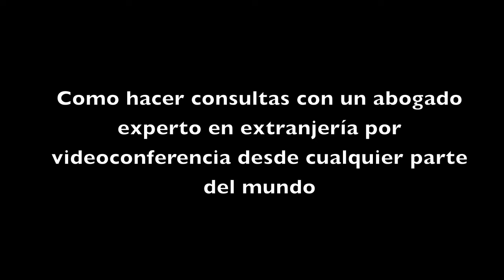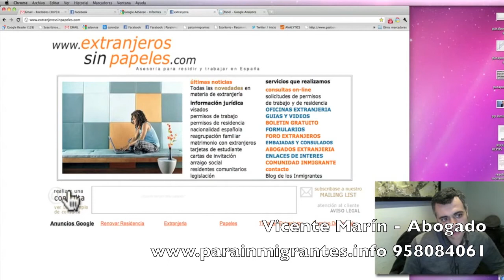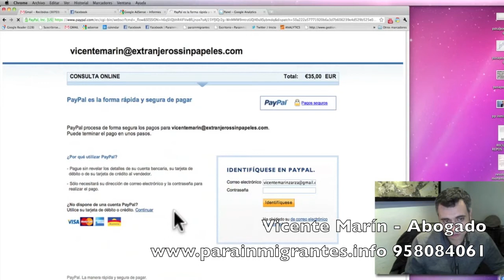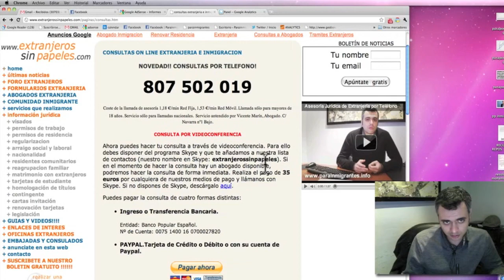Como hacer una consulta jurídica por videoconferencia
Parainmigrantes.info te muestra como realizar una consulta jurídica con un abogado experto en extranjería desde fuera de España a través de videoconferencia con el programa. Podrás consultar todo lo referente a procedimientos de residencia y trabajo, reagrupación familiar, visados, nacionalidad española, etc.